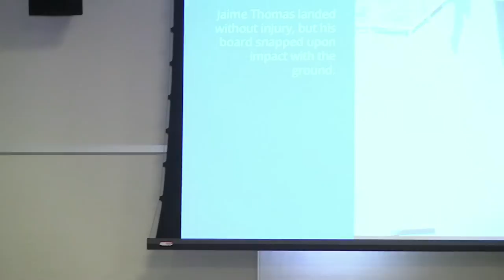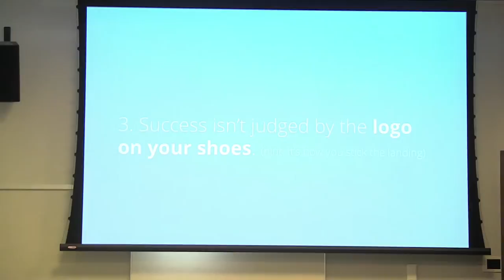Brennan McEachran of Soapbox presents What Skateboarding Taught Me About Startups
Brennan McEachran of Soapbox presents What Skateboarding Taught Me About Startups on December 8, 2014 at MaRS Discovery District.